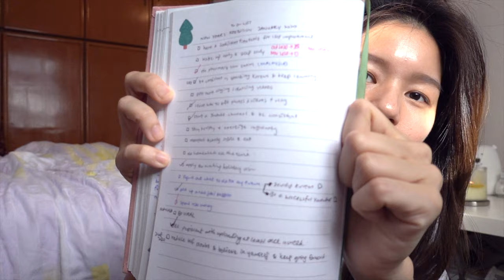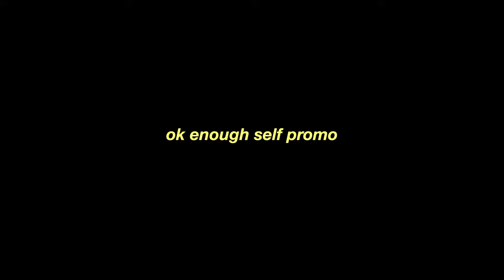I tried to achieve my 2020 new year's resolutions...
There's 2 months left of 2020!! Hard to believe, but we're already in November!
It's been a crazy year so it was really difficult to keep myself grounded.
Let's go through my resolutions this year and see whether I achieved them!

Love,
LISELLE 리셀
ABOUT ME
Hello! I'm Liselle from Malaysia~ I speak mainly English & sometimes Chinese but learning Korean at the moment & hope to be able to study there one day! I'd like to share things I love about the Korean culture and my life experiences here! I hope you guys enjoy my videos!
FAQ
Edited with: Final Cut Pro X
Camera: Sony RX100VII, Fujifilm XT3
MIC: RODE NT-USB
Song:
Lukrembo - Branch